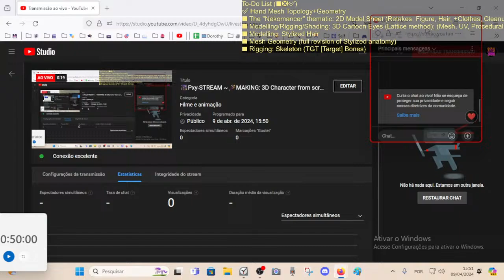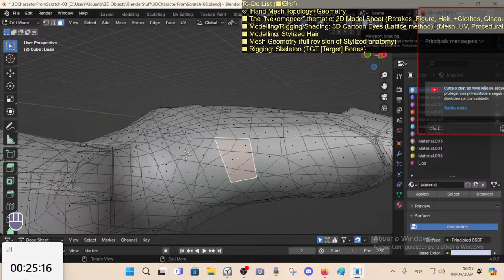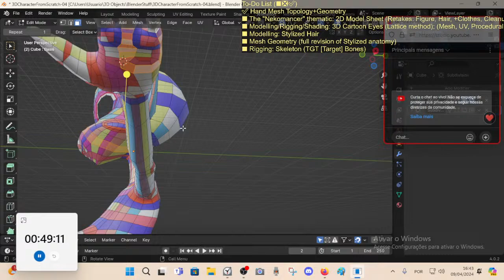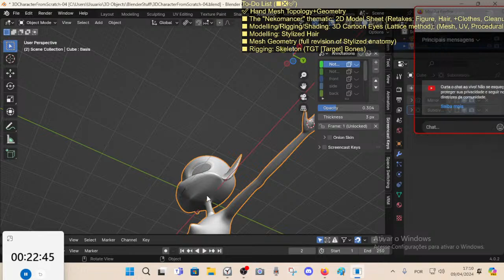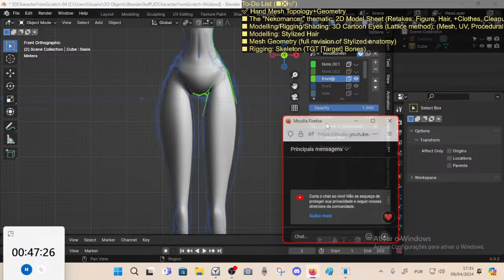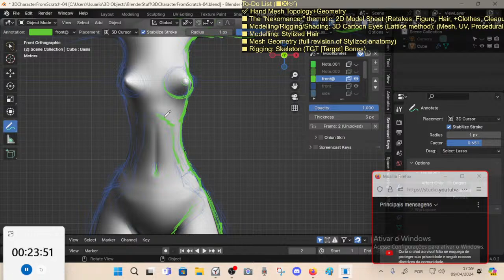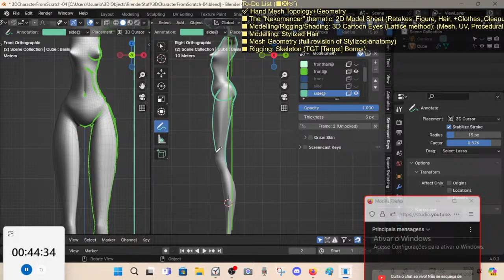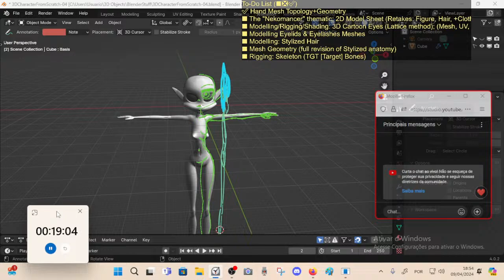🌃Pxy-STREAM ~🪄MAKING: 3D Character from scratch 💎Modelling ~ 🇧🇷 [PT-BR] / 🇺🇸 (EN-US) ~ #09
✏️2D Model Sheet 💎Modelling 🦴Rigging 🍃Physics

Blender 4.0.2